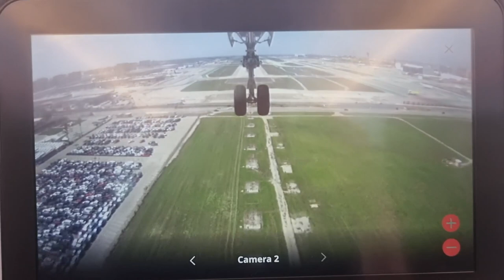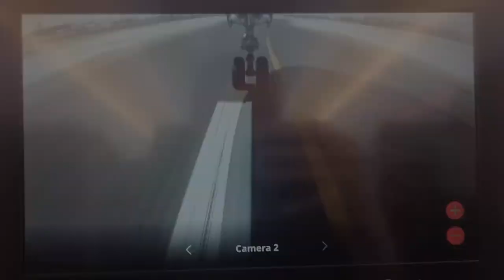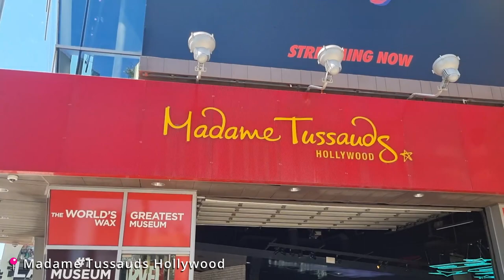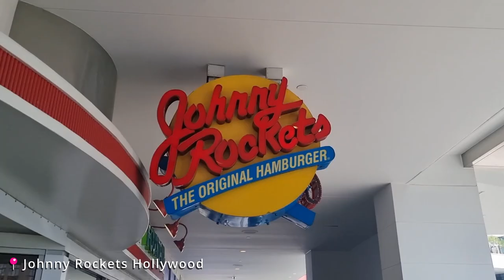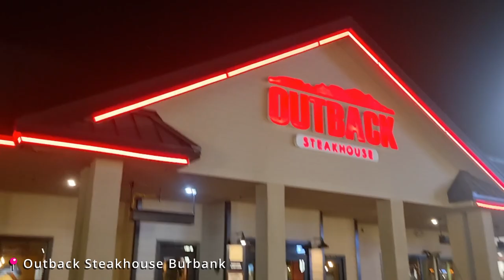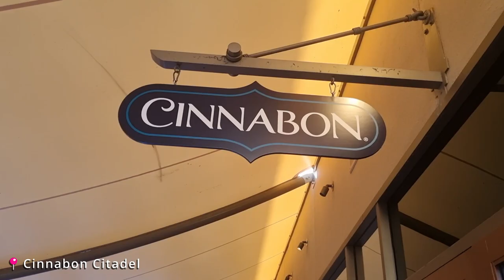Skylines to Summits: A California Adventure Part 1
Welcome to Skylines to Summits, a short series depicting my adventure through the state of California traveling from Los Angeles to San Francisco and making some stops at Sequoia and Yosemite National Parks, hope you enjoy it.

Song 1: Metadata by Willix and ZØMB
Song 2: Californication by the Red Hot Chili Peppers
Song 3: The Moment by Saint Motel